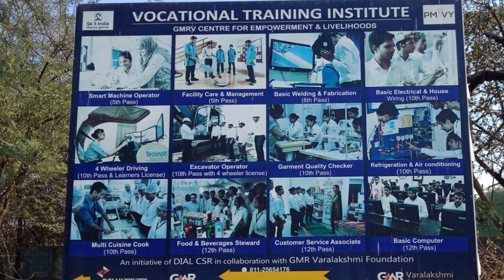जॉब के लिए बेस्ट कोर्स जिसे करने के बाद जरूर मिलेगी अच्छी सैलरी